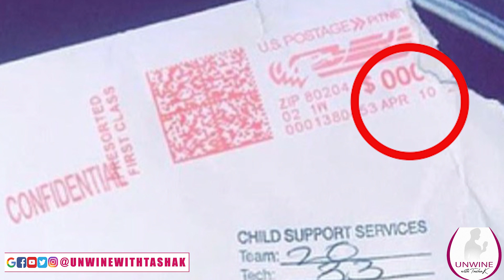Offset's DNA Results Are FAKE! The Doctor & Dates Were Photoshopped by IG THOT Celina Powell!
tk

Tashak

tashak